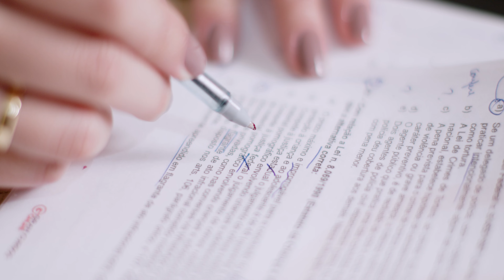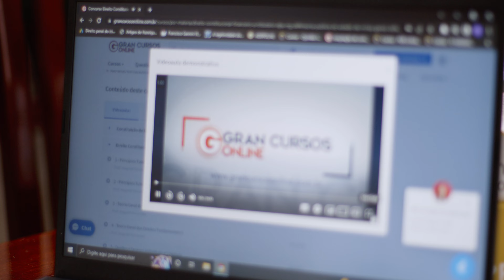Após 12 reprovações, Thamires persistiu e conseguiu ser aprovada para delegada na Polícia Federal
Se tornar Delegada da Polícia Federal era um grande sonho para Thamires Alvarenga.
Natural de Uberaba, desde o ensino fundamental, ela decidiu que seguiria carreira no serviço público. Sem métodos de estudo, o início foi muito difícil. Mesmo exausta, angustiada e colecionando 12 reprovações, finalmente o resultado do esforço veio e a tão sonhada aprovação aconteceu. Conheça a história de Thamires Alvarenga, aprovada para Delegada da Polícia Federal e motive-se a também mudar de vida.